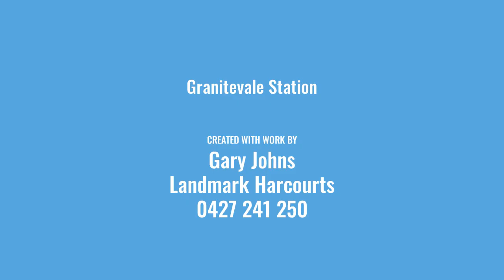Granitevale Station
Excellent, Farming, Grazing & Subdivision Options - Prior Offers Considered.
A rare freehold grazing opportunity comprising of 7 freehold titles close to Townsville with beautiful homestead and workers accommodation in lush gardens.“Granitevale” is very well suited to beef breeding, back grounding for live export, fattening or stud applications. Don’t miss out on this exceptional property!